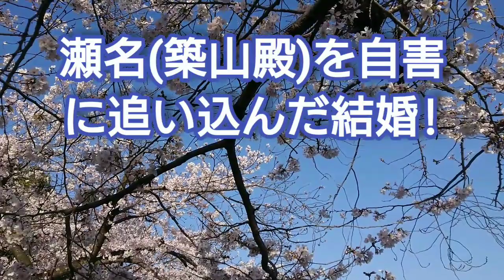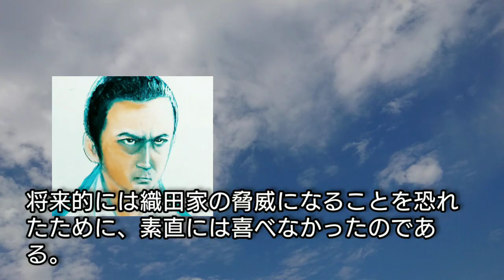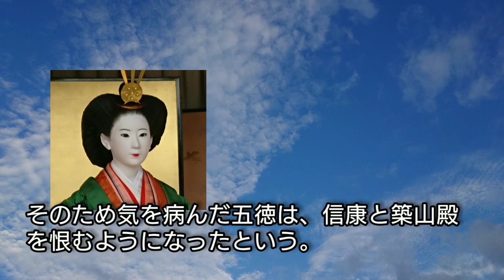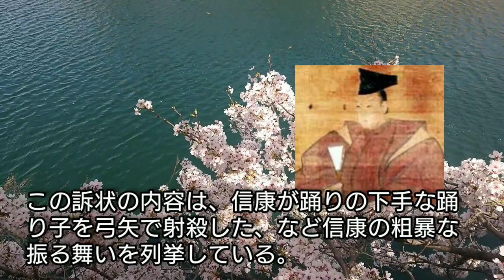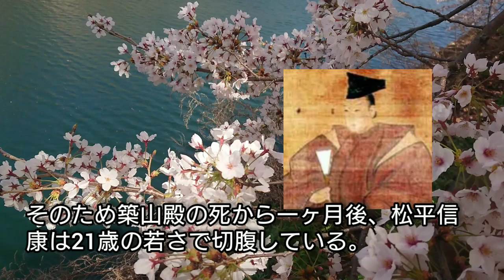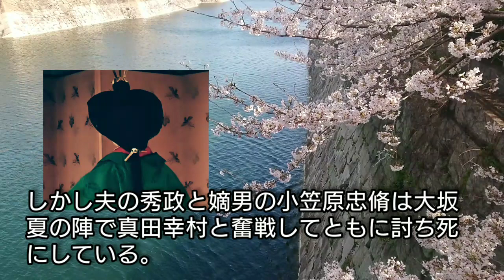「どうする家康」に学ぶ【日本史】松平信康と五徳姫 政略結婚が瀬名・築山殿を自害に追い込んだのか！徳姫が織田信長への12カ条の訴状で徳川家康を窮地にNobuyasu Tokuhime Japan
徳川家康の長男・松平信康は織田信長の長女・五徳姫と政略結婚するが、信康の関心が側室に傾くなどしたため、五徳姫は精神的に病んで信康と瀬名・築山殿を讒言し信康と瀬名は処刑される。